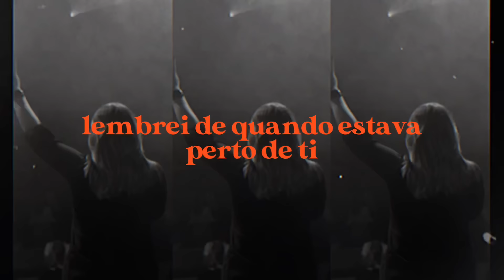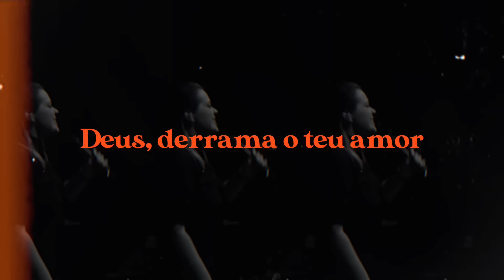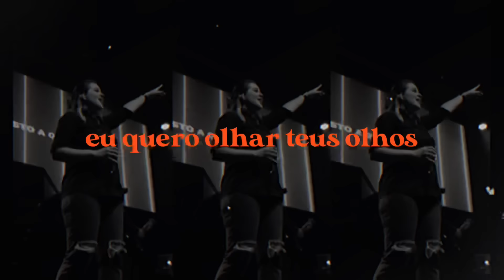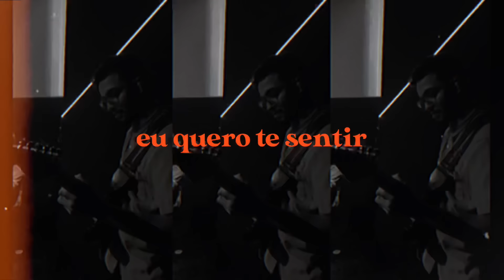Soul Casa Music - Perto de Ti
Perto de Ti - Soul Casa Music

LETRA | PERTO DE TI

Hoje acordei com saudades
Lembrei de quando estava perto de ti
Quando olhava nos teus olhos
Quando você fazia parte de mim

Eu quero te ouvir de novo
Eu quero sentir mais uma vez
Eu quero olhar seus olhos
Eu quero tocar teu coração

Deus, derrama o seu amor vem
Enche esse lugar vem
Com a tua mão e toca em mim senhor
Eu quero te sentir, cada minuto mais
Escuta esse clamor e toca em mim senhor

- FICHA TÉCNICA -
Voz: Jamile Damaceno
Guitarras: Lucas Montalvão e Rodrigo Rodrigues
Bateria: Allan Victor
Contrabaixo: Claudson Lana
Teclados e Synths: Allan Victor
Composição: Jamile Damaceno
Produção Musical: Claudson Lana
Mixagem e Masterização: Claudson Lana
Gravadora: Olhar Music
Designer Visual: Lucas Montalvão
Áudio Visual: Lucas Montalvão
X